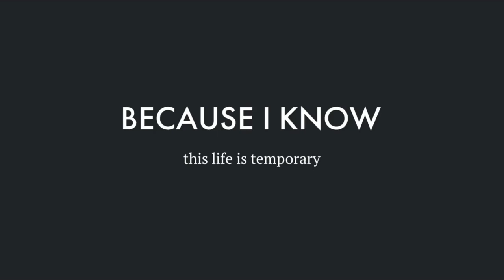What Life Means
Try to make a video presentation using Adobe Spark.